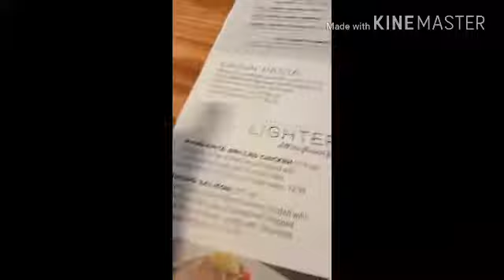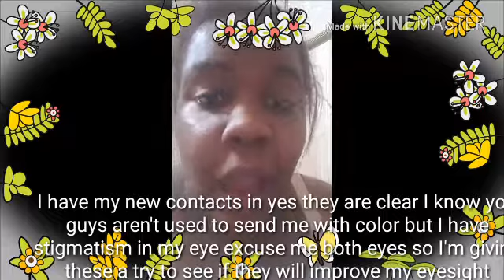Weekend vlog: I'm blind😔😕🤓😢